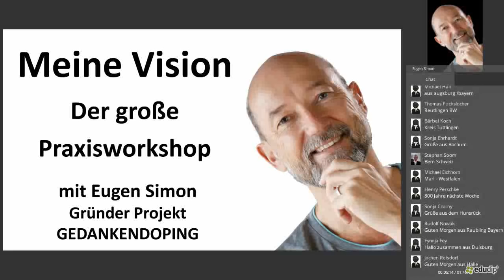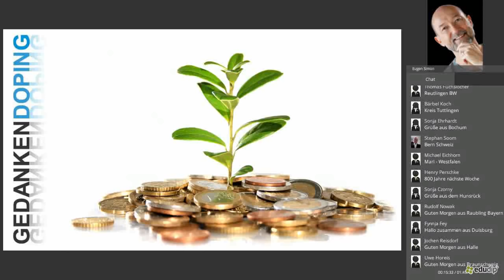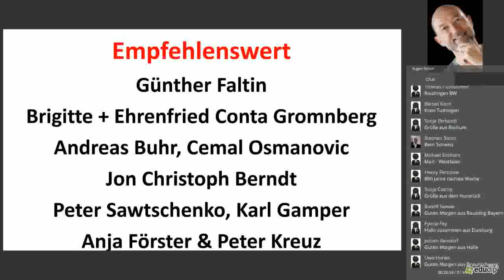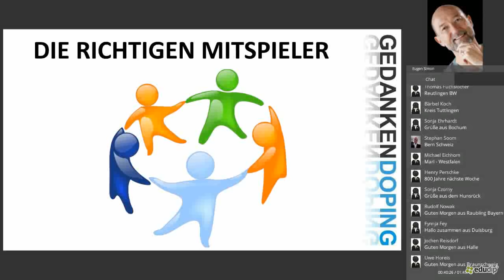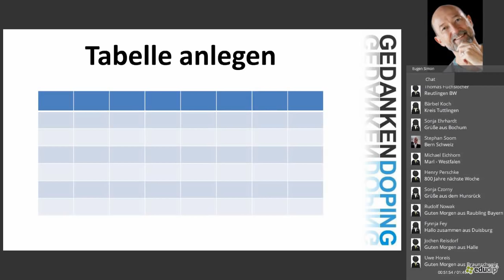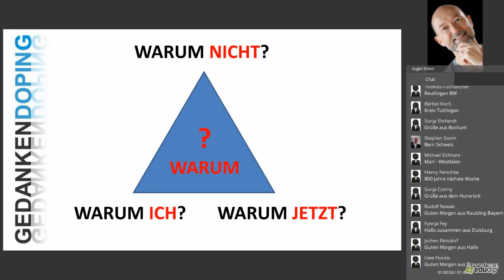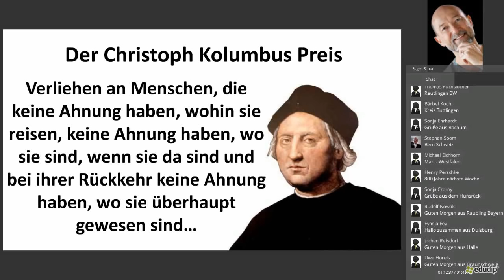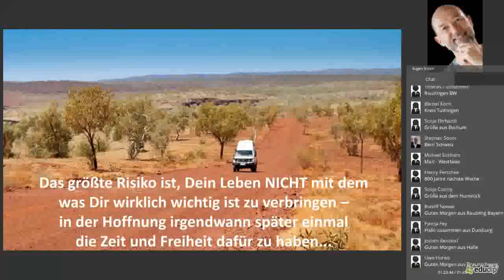Praxisworkshop Vision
Wie man sich von seiner Vision finden lässt (Inhaltsverzeichnis unten)
In diesem Livetraining geht es um reale und praktische Tipps, wie Du und Deine Vision zusammenkommen. Egal in welchem Lebensbereich oder in welcher Lebensphase. Wir werden jeden Stein umdrehen, der umgedreht werden muss, damit Du Deiner wirklichen Vision auch wirklich einen Schritt näher kommst - und zwar auf eine andere Art und Weise, die anders ist als das, was Du bisher vom Visionsfinden kennst...

Inhaltsverzeichnis
00:00:00 Begrüßung, Techniktest
00:05:26 Inhaltsübersicht
00:10:20 Eugen Simon, das Konzept zu weit zu gehen
00:14:58 Aufräumen mit dem Mythos Geld, Vision und Internet
00:24:28 Empfehlenswerte deutsche (Business)Coaches, Autoren
00:27:03 Fundament für Vision legen
00:42:19 7 leicht umsetzbare Schritte für die eigene Vision
01:10:30 Sich von der Vision finden lassen
01:15:47 Was jetzt?
01:24:19 Fragerunde
01:48:03 Verabschiedung